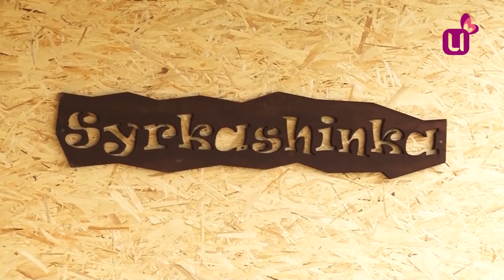Стройка на Сыркашинской горе